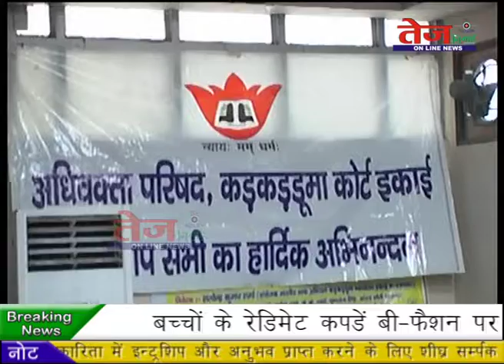Tej Nigahen :- उपभोक्ता संरक्षण एवं चिकित्सा में लापरवाही। .....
अखिल भारतीय अधिवक्ता परिषद करकरडूमा इकाई के तत्वाधान में एक सेमिनार का आयोजन किया गया... जिसका विषय उपभोक्ता संरक्षण एवं चिकित्सा में लापरवाही रहा. इस विषय पर बोलते हुए मुख्य वक्ता डीपीएम तिवारी सदस्य जज उपभोक्ता फोरम सैनी एनक्लेव ने विषय की बारीकियों को उपस्थित अधिवक्ताओं को समझाया।